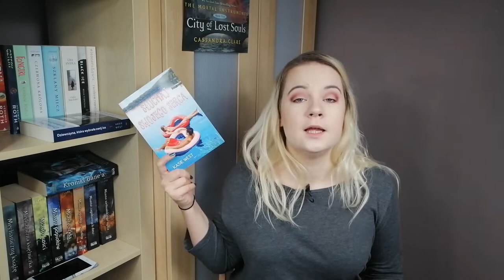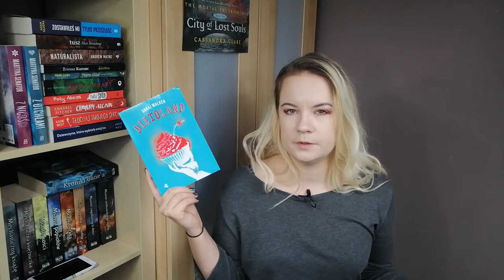III Kwartalny BOOK HAUL roku 2018!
📘  Jeśli filmik Ci się podobał, zostaw po sobie 👍